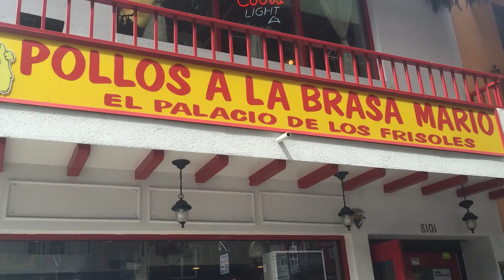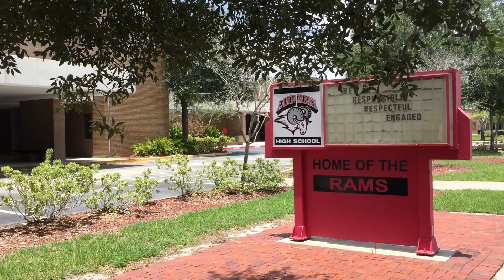♥︎ M + S 25 ♥︎ - Raw Footage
See the behind-the-scenes footage from Mara and Sean's special video: uncensored, uncut, and unedited. With nearly a half hour of footage, much of what was originally filmed can be seen here as a look into the process that tells Mara and Sean's story.

Included in the video is a timeline, as originally filmed, of all the original scenes. Starting with the April shots from Sean's bachelor party in Miami Beach, it all leads to the last bit of footage from DC, filmed just a few weeks before the July 30th nuptials.

In addition to some unedited scenes, this raw look at the video contains alternate takes which were filmed, leading up to the final product. Just another look at the fun behind this special video for a very special couple.

You are invited to see it all, right here at the click of a button!